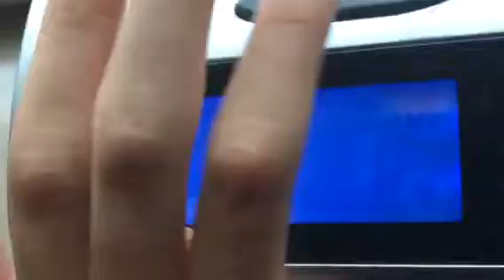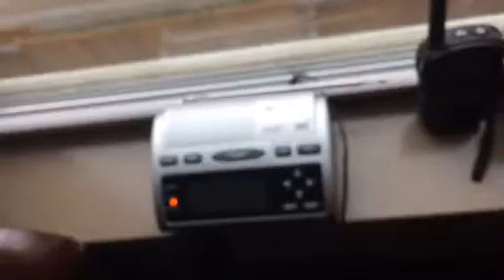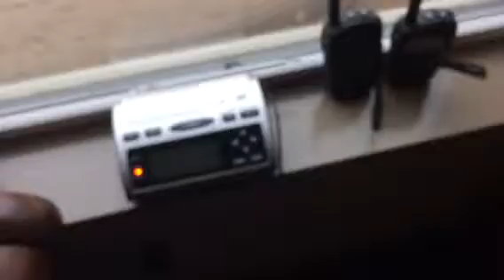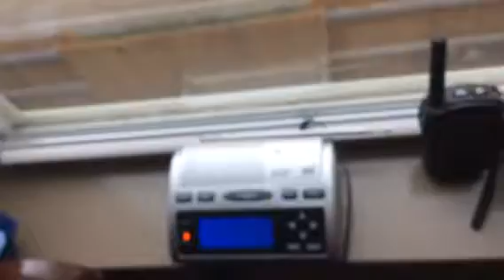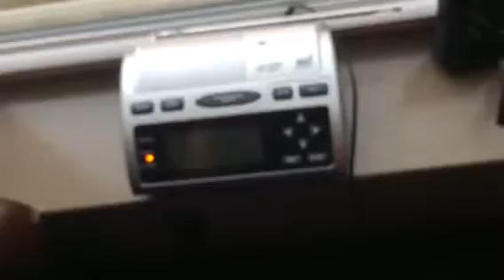NOAA weather radio severe thunderstorm watch expansion eas60